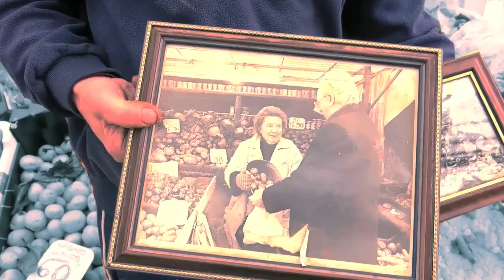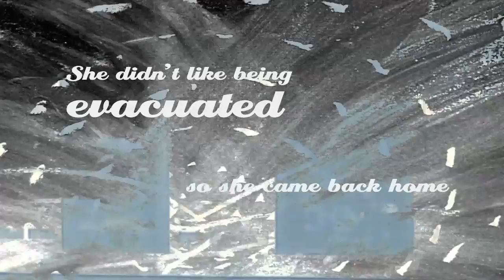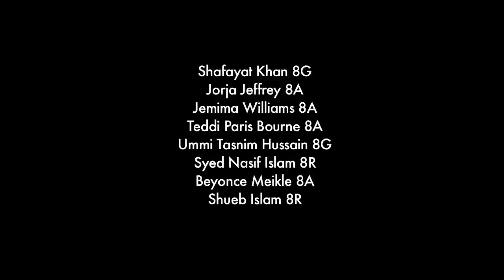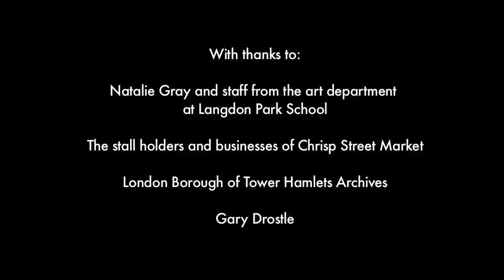Poplar: Past, Present, Future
Talented Year 8 students from Langdon Park School in Tower Hamlets have produced a fantastic film celebrating the past, present and future of the local area, which is soundtracked by the voices and stories of local people.

The budding young filmmakers worked with artist Carl Stevenson over 14 workshops, going out into Chrisp Street Market to interview stallholders and local people about their experiences of living in Poplar. They learnt film and animation techniques and collaborated with Carl to develop the story board for the film and to create animation sequences for the finished piece.